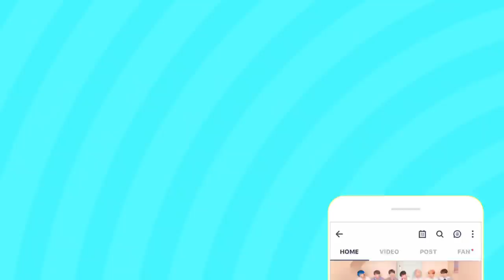Run BTS_ID